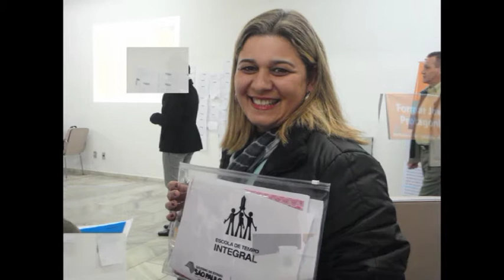Formatura E E Prof Nicota Soares 2013